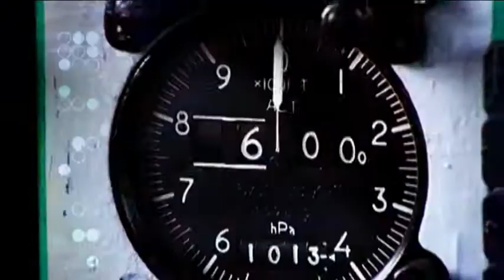Смотри Заполярье (Парашют)